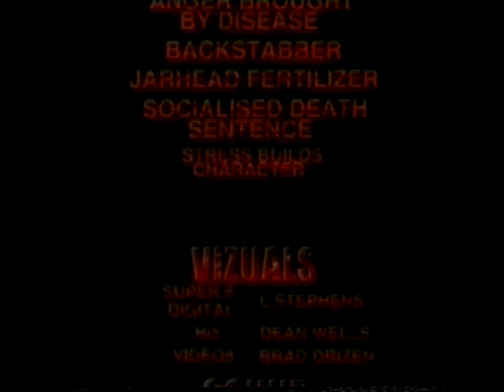Dystopia - Live in Australia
Dystopia at the Hunter on Hunter Hotel, Newcastle, 5/5/1999.
Originally released on VHS by Paranoise and Darklife.